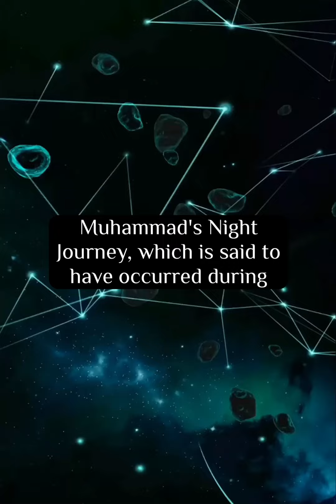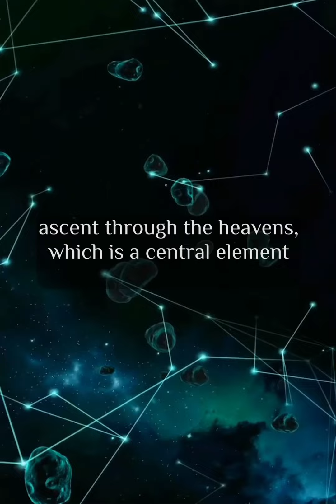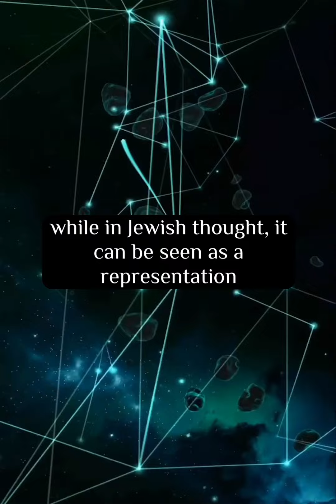Does the phrase "the night visions" in Daniel 7 refer to Muhammad's Night Journey?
How do some argue that the phrase "the night visions" in Daniel 7, verse 13 refers to Muhammad's Night Journey to the seventh heaven to meet God instead of Jesus, whose ascension did not occur at night?

Some argue that the phrase "the night visions" in Daniel 7, verse 13, refers to Muhammad's Night ( الإسراء والمعراج) rather than Jesus' ascension based on the following points:

1. The term "night visions" directly suggests an event that takes place at night. Muhammad's Night Journey, which is said to have occurred during the night, aligns with this description. In contrast, Jesus' ascension is generally not described as happening at night in Christian texts.

2. According to Islamic tradition, during the Isra, Muhammad traveled from Mecca to Jerusalem and then ascended through the heavens in the Mi'raj. He is described as having profound spiritual experiences, meeting past prophets, and ultimately coming into the presence of God.

In Daniel 7, verses 13 to 14, "one like a son of man" is seen coming with the clouds of heaven and approaching the "Ancient of Days" (interpreted by scholars as God). This imagery of traveling through the heavens and meeting a divine figure has parallels with Muhammad's Night Journey.

3. The mention of the "clouds of heaven" could be metaphorically linked to the ethereal and divine nature of Muhammad's ascent through the heavens, which is a central element in the Night Journey narrative.

4. Some Muslim scholars see Daniel's vision as prophetic, foretelling not just events relevant to Jewish history but also later significant religious events. They interpret the "one like a son of man" as a reference to a future prophet who would establish a new era, which Muhammad is believed to have done in Islam.

5. In the vision, the figure receives authority, glory, and sovereign power, and all nations serve him. Supporters of this interpretation argue that Muhammad's establishment of Islam fits this prophecy as he united tribes and established a widespread religious and political community.

While these arguments are compelling within an Islamic interpretive framework, this interpretation is not widely accepted in Christian and Jewish traditions.

However, it's important to note that these interpretations are not mainstream and are often viewed within the context of interfaith dialogue or polemics.

Traditional Jewish and Christian interpretations generally identify the "one like a son of man" as a messianic figure, often associated with Jesus in Christian theology, while in Jewish thought, it can be seen as a representation of Israel or the Messiah.